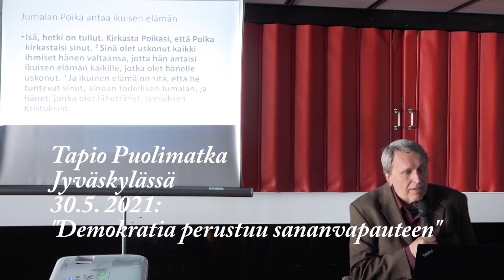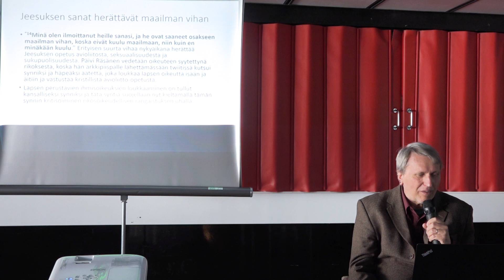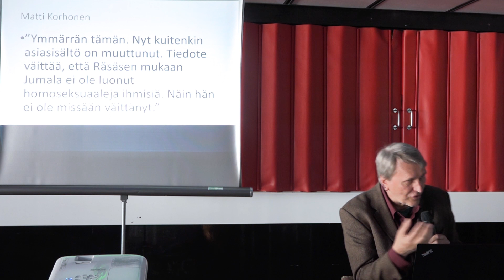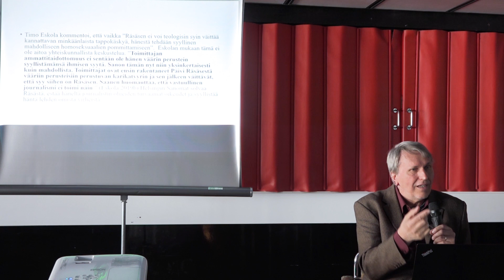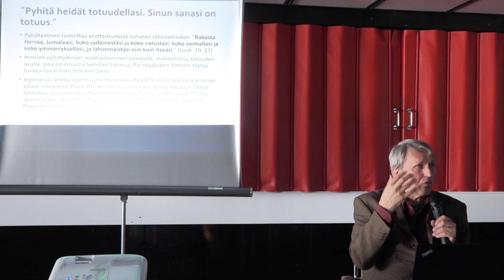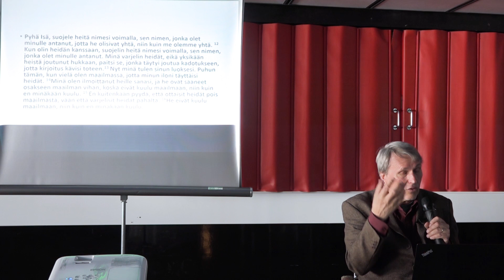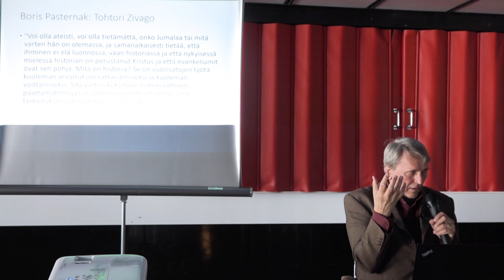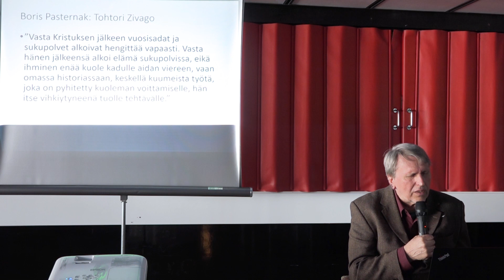Tapio Puolimatka Jyväskylässä 30.5. 2021: "Demokratia perustuu sananvapauteen"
3:1 Poikani, älä unhota minun opetustani, vaan sinun sydämesi säilyttäköön minun käskyni;
3:2 sillä pitkää ikää, elinvuosia ja rauhaa ne sinulle kartuttavat.
3:3 Laupeus ja uskollisuus älkööt hyljätkö sinua. Sido ne kaulaasi, kirjoita ne sydämesi tauluun,
3:4 niin saat armon ja hyvän ymmärryksen Jumalan ja ihmisten silmien edessä.
3:5 Turvaa Herraan kaikesta sydämestäsi äläkä nojaudu omaan ymmärrykseesi.
3:6 Tunne hänet kaikilla teilläsi, niin hän sinun polkusi tasoittaa.
3:7 Älä ole viisas omissa silmissäsi. Pelkää Herraa ja karta pahaa.

(Sananlaskut 3: 1-7)

3:10 niinkuin kirjoitettu on: "Ei ole ketään vanhurskasta, ei ainoatakaan,
3:11 ei ole ketään ymmärtäväistä, ei ketään, joka etsii Jumalaa;
3:12 kaikki ovat poikenneet pois, kaikki tyynni kelvottomiksi käyneet; ei ole ketään, joka tekee sitä, mikä hyvä on, ei yhden yhtäkään.
3:13 Heidän kurkkunsa on avoin hauta, kielellänsä he pettävät, kyykäärmeen myrkkyä on heidän huultensa alla;
3:14 heidän suunsa on täynnä kirousta ja katkeruutta.
3:15 Heidän jalkansa ovat nopeat vuodattamaan verta,
3:16 hävitys ja kurjuus on heidän teillänsä,
3:17 ja rauhan tietä he eivät tunne.
3:18 Ei ole Jumalan pelko heidän silmäinsä edessä."
3:19 Mutta me tiedämme, että kaiken, minkä laki sanoo, sen se puhuu lain alaisille, että jokainen suu tukittaisiin ja koko maailma tulisi syylliseksi Jumalan edessä;
3:20 sentähden, ettei mikään liha tule hänen edessään vanhurskaaksi lain teoista; sillä lain kautta tulee synnin tunto.
3:21 Mutta nyt Jumalan vanhurskaus, josta laki ja profeetat todistavat, on ilmoitettu ilman lakia,
3:22 se Jumalan vanhurskaus, joka uskon kautta Jeesukseen Kristukseen tulee kaikkiin ja kaikille, jotka uskovat; sillä ei ole yhtään erotusta.
3:23 Sillä kaikki ovat syntiä tehneet ja ovat Jumalan kirkkautta vailla
3:24 ja saavat lahjaksi vanhurskauden hänen armostaan sen lunastuksen kautta, joka on Kristuksessa Jeesuksessa,
3:25 jonka Jumala on asettanut armoistuimeksi uskon kautta hänen vereensä, osoittaaksensa vanhurskauttaan, koska hän oli jättänyt rankaisematta ennen tehdyt synnit
3:26 jumalallisessa kärsivällisyydessään, osoittaaksensa vanhurskauttaan nykyajassa, sitä, että hän itse on vanhurskas ja vanhurskauttaa sen, jolla on usko Jeesukseen.

(Roomalaiskirje 3: 10-26)